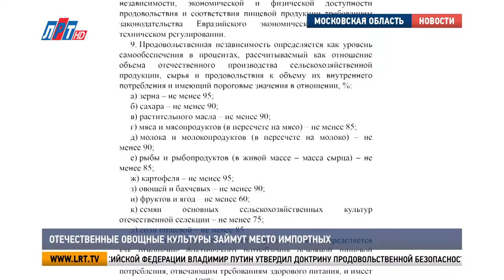Отечественные овощные культуры займут место импортных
28 сентября 2021 года в Учебном центре Агрофирмы «Поиск» прошло рабочее совещание по реализации Проекта импортозамещения семян овощных культур.

Сегодня российские поля на 80 процентов заняты импортными семенами. Агрохолдинг «Поиск» - автор идеи проекта импортозамещения. Его основа – государственно-частное и научное партнёрство. На рабочей встрече собрались представители Министерства сельского хозяйства и Министерства науки и высшего образования России.

Николай Клименко, директор агрохолдинга «Поиск»:
«Мы ставим задачу, чтобы реализовав этот проект, мы увеличили минимум в 2 – 2,5 раза посевные площади в России. В этом проекте задействовано восемь научных учреждений. С ними мы решаем проблемы, как ускорить селекцию, как быстрее сделать сорта. И второй вопрос – как сделать их более конкурентоспособными».

Уникальность проекта – научные организации на селекционном материале агрофирмы «Поиск» решают конкретные вопросы. Они связаны с урожайностью и качеством получаемой продукции, устойчивостью к болезням и неблагоприятным условия выращивания. Особую роль в решении устойчивости к карантинным болезням занимает институт карантина растений. Реализация научной части проекта – конкретный вклад в решение государственной политики в этом направлении.

Вугар Багиров, директор Департамента координации деятельности организаций в сфере сельскохозяйственных наук Минобрнауки РФ:
«В рамках реализации нацпроекта «Наука и университеты» создано 35 селекционно-семеноводческих, селекционно-питомниководческих центров, которые являются основой реализации вот как раз-таки Доктрины продовольственной безопасности нашей страны».

В 2020 году президент Российской Федерации Владимир Путин утвердил Доктрину продовольственной безопасности страны. Согласно документу, минимальное значение для семян основных сельскохозяйственных культур отечественной селекции – не менее 75 процентов.

«Мы работаем с Республикой Марий Эл, с Чувашией, с Астраханской областью и Дагестаном».

Директор Департамента растениеводства Министерства сельского хозяйства России Роман Некрасов предложил расширить круг участников проекта.

«В этом году подключаем ещё Республику Татарстан и Ростовскую область. Эти территории на плановой основе совместно с большим министерством, с министерством региональным, будут задействованы в испытании и внедрении наших селекционных разработок».

В отечественном овощеводстве продукция агрохолдинга «Поиск» занимает лидирующие позиции. Совместная работа компании с региональными министерствами сельского хозяйства позволит увеличить число посевных площадей, занятых российскими селекционными разработками. А в условиях давления импорта на рынок на первый план выходят повышение эффективности и конкурентоспособности отечественной селекции.

Дарина Талеева, заместитель директора Департамента растениеводства, механизации, химизации и защиты растений Минсельхоза РФ:
«В споре рождается истина, как говорится. Соответственно, это помогает сконцентрировать определённые болевые точки и дальше перенести это на площадку Министерства сельского хозяйства. И уже на площадке Министерства обсудить эти вопросы, вынести на высший уровень».

Долю отечественных овощных культур на российских полях планируют увеличить до 2030 года.